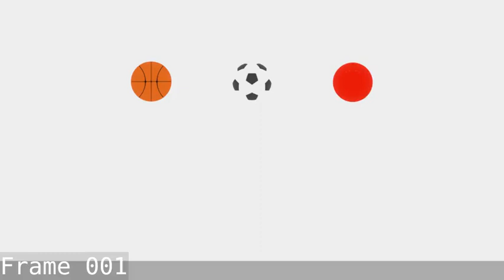Multi Ball Vanilla Bounce 40001 0100